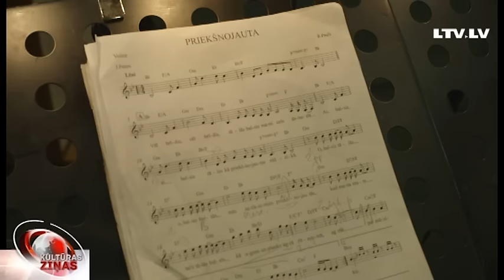Suminām Elīnu Garanču jubilejā!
Viena no pasaulē spožākajām operas zvaigznēm - mecosoprāns Elīna Garanča šodien svin jubileju. Svētdien Nacionālajā teātrī dziedātāja uzstāsies kopā ar Maestro Raimondu Paulu koncertā “Baltās paslēpes”, kurā atskaņos īpaši viņai sarakstītas dziesmas. Arī “Kultūras ziņu” kolektīvs pievienojas sveicējiem!